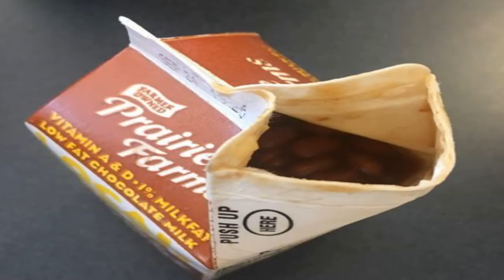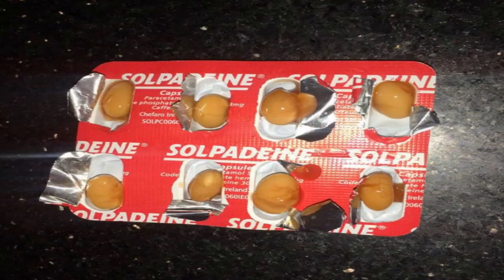beans.mp4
butter bean
beanstalk
butter bean
beanstalk
green bean
haricot
fava bean
string bean
lima bean
kidney bean
vanilla
beanpole
lablab
bush bean
broad bean
horsebean
frijol
snap bean
French bean
pod
Madagascar bean
snap
flageolet
physostigmine
runner bean
berry
navy bean
jelly bean
soybean
pinto bean
hilum
legume
ricin
chop suey
mung bean
pole bean
black bean
cacao
soy
wax bean
carob
sukiyaki
rosary pea
adzuki
bean aphis
Queensland bean
vegetable
chickpea
bean sprout
black-eyed bean
vanillin
field bean
haricot bean
green gram
pinto
kidney
papilionaceous
calico bean
tofu
tonca bean
scarlet runner
horse–eye
cannellini bean
bon
oilseed
subgum
catalpa
bean beetle
mung
coffee bean
jicama
fabaceous
coumarou
borlotti bean
Egyptian bean
string
haricot vert
shell bean
Java bean
green bean
haricot
fava bean
string bean
lima bean
kidney bean
vanilla
beanpole
lablab
bush bean
broad bean
horsebean
frijol
snap bean
French bean
pod
Madagascar bean
snap
flageolet
physostigmine
runner bean
berry
navy bean
jelly bean
soybean
pinto bean
hilum
legume
ricin
chop suey
mung bean
pole bean
black bean
cacao
soy
wax bean
carob
sukiyaki
rosary pea
adzuki
bean aphis
Queensland bean
vegetable
chickpea
bean sprout
black-eyed bean
vanillin
field bean
haricot bean
green gram
pinto
kidney
papilionaceous
calico bean
tofu
tonca bean
scarlet runner
horse–eye
cannellini bean
bon
oilseed
subgum
catalpa
bean beetle
mung
coffee bean
jicama
fabaceous
coumarou
borlotti bean
Egyptian bean
string
haricot vert
shell bean
Java bean
bogbean
sea bean
coral bean
red bean
guar
Mexican jumping bean
bunch bean
bean huller
phaseolus
buckbean
bonavist
turnip bean
Windsor bean
coffee nib
mat bean
bean king
haba
golden gram
borlotti
ordeal bean
coumara nut
soya
asparagus pea
stick bean
civet bean
snap-bean
singkamas
sivvy bean
balatong
sinay bean
Carolina bean
waxpod bean
castor seed
sprout
nib
bean sprouts
coumarin
eserine
phaseolin
mitochondrion
chow mein
stipule
phasel
lens
moth
seewee bean
fabiform
snapper
hog's-bean
tonga bean
Moreton Bay chestnut
Chinese long bean
amebean
water trefoil
asparagus bean
turtle bean
field-bean
prairie-bean
Indian cigar tree
glycine
prairie bean
long bean
sewee bean
coral bead
tick
tonquin bean
potato bean
Indian bean
adzuki bean
Metcalfe bean
marsh-trefoil
lucky bean
pea bean
arabica
threefold
aduki bean
white bean
soya bean
cacoon
tonqua bean
bean-counter
florida bean
jack bean
concanavalin
azuki, azuki bean
great northern bean
seaside bean
reniform
snuffbox bean
ignatius bean
spill
tepary bean
pole
shucky bean
mida
robusta
pad thai
waxpod
coffee
bean aphid
tonka bean
castor oil
theobromine
poison bean
necklace tree
jumby bean
lentil
favism
bay bean
garden bean
sieva
Roman bean
pencil cedar
refugee bean
count noun
bean counting
mash
Goa bean
Indian potato
parchment
tick-bean
beanbag
string-bean
sieva bean
mazagan
Jerusalem pea
Brazilian sassafras
castor bean
soya meal
frijolillo
Florida velvet bean
butter-bean
vicilin
uniseriate
dwarf bean
pod borer
pod spot
egg foo yong
kidney-shaped
faba
geneserine
tick bean
roast
bean cutworm
silverskin
auger
varietal
igasuric
foo yong
sugar bean
pulse
black–eyed pea
djenkolic acid
arabica bean
bean goose
leguminous
myotic
stony
garbanzo bean
seed beetle
kowhai
calabarine
black dolphin
urad
sippet
jellybean
Rangoon bean
Zygophyllum
Nuttall blister beetle
bean anthracnose
groundnut
scarlet runner bean
scale
cocoa red
tical
Callosobruchus
strychnine
edamame
flow nipple
indigo
flowering
camara
Epilachna
cacao nib
bust
Blue Lake
castor-oil
anandamide
twelfth–cake
horticultural bean
dopa
trunk
Anagyris
soya milk
Ormosia
yeast spot
Entada
western catalpa
cowpea
meal
sugar-bean
gram
Ghon tubercle
pod mahogany
carina
peaberry
cranberry bean
cocoa butter
Castanospermum
locust
shellwork
Pachyrhizus
bean mosaic
patch
Anasazi bean
Coccinellidae
runner
extract
differentiate
pot
hypocotyl arch
coffee cherry
mooncake
bean harvester
buck bean
castor-oil plant
lymph node
sword bean
trivia
porridge
Bean, Roy
jumping bean
mocha
bean blight
mesquite
rice bean
Hottentot's bean
black-eyed
Yokohama bean
enchilada
falafel
Chromatium
sophora
baby cake
anthracnose
coral tree
mescal bean
cashew
vine
cultigen
bean tree
beanie
crop
fiend
carabiner
croquette
earthy